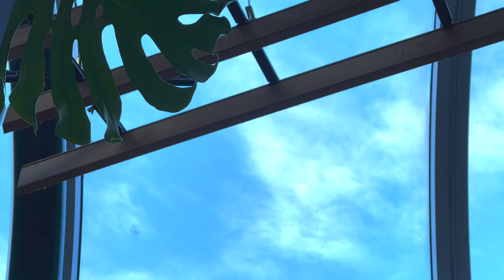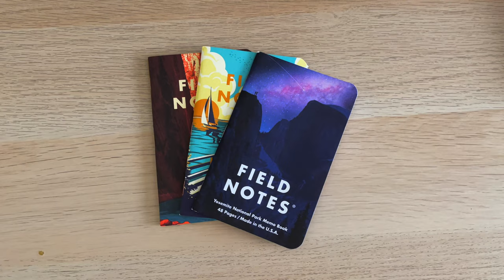early starts, catch ups, and sunday stress | melbourne vlog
is working corporate meant to be this exhausting please help